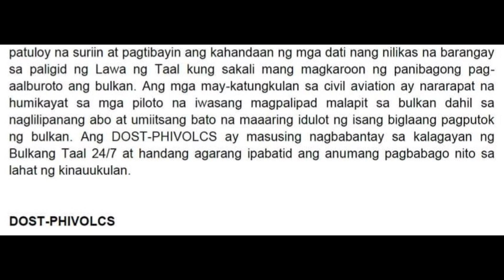BULKANG TAAL BULLETIN NGAYONG APRIL 5, 2021 MULA SA DOST PHIVOLCS